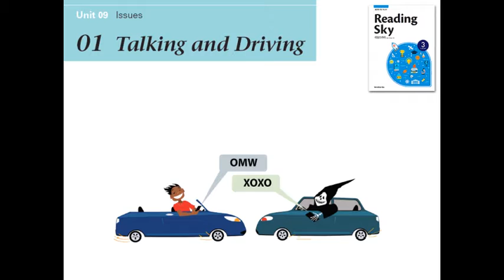Reading sky3 09_1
영어의 자신감을 키워 주는 Reading Sky